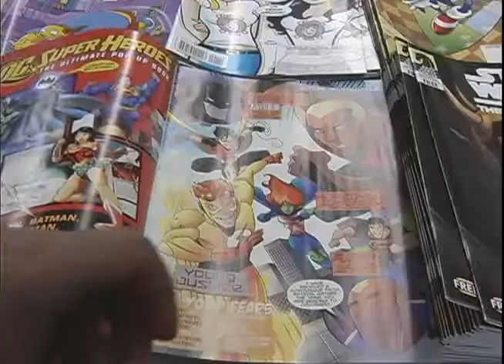Free Comic Book Day Hits Dubuque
I did this story in spring of 2011. Comic books have been growing more in more in pop culture. And with this growth the comic book industry has come up with Free Comic Book Day. I went to Comic World in Dubuque to see how the community took to free comic book day.